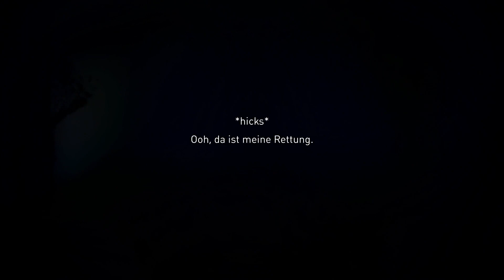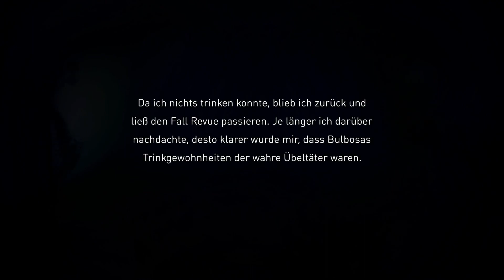Gravity Rush 2 #23 - Der Polizist aus der Kiste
Information zum Video:
In diesen Part ermittelt Kat warum der Polizist in der Kiste war bei dem Training von Chazz, doch davor hilft Sie den Mann der beweisen will das auf der anderen Seite der Gravitationsstürme noch andere Welten sind.

Handlung des Spiels:
In Gravity Rush 2 geht es um eine junge Frau, mit den Namen Kat die ihre Erinnerungen verloren hat. Sie besitzt die Fähigkeit die Schwerkraft zu verändern, diese Fähigkeit kann Sie mit der Hilfe ihrer Katze Dusty einsetzen. Kat ist mit einer Frau befreundet die die selben Fähigkeiten besitzt,ihr Name ist Raven und wird von einen Raben begleitet. Zusammen mit den Polizisten Syd untersuchen die drei ein Gebäude das Alarm geschlagen hat. Dort angekommen wird das Gebäude Neu Hiraleon in ein Gravitationssturm gezogen und so wird die Gruppe von einander getrennt. Kat sucht nun ihre Freunde und einen Weg zurück in ihre Heimatstadt Hekseville.

Allgemeine Infos zum Spiel:
Titel des Spiels:

Original Titel:
    Gravity Daze 2

Veröffentlichung:
     PS4
    Japan – 19.Januar 2017
    Amerika – 20.Januar 2017
    Europa – 18.Januar 2017

Plattformen:
    PlayStation 4

Genre:
    Action-Adventure

Altersfreigebe:
    USK 12

Studio:
    Japan Studio (Team Gravity)

Entwickler:
    Keiichiro Toyama (Director/Writer)
    Makato Isomine (Producer)
    Junya Okura (Designer)
    Atsushi Nakamura (Programmer)
    Toshitake Tsuchikura (Programmer)
    Shunsuke Saito (Artist)
    Takeshi Oga (Artist)
    Naoko Sato (Writer)

Komponist:
    Kohei Tanaka